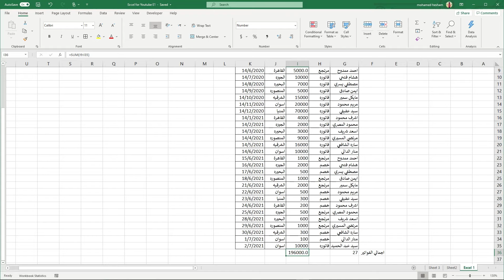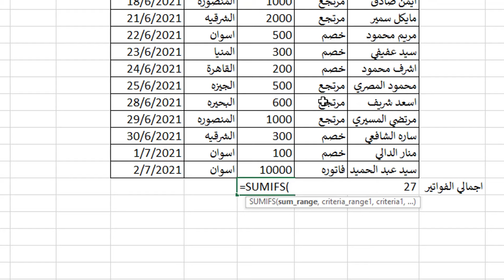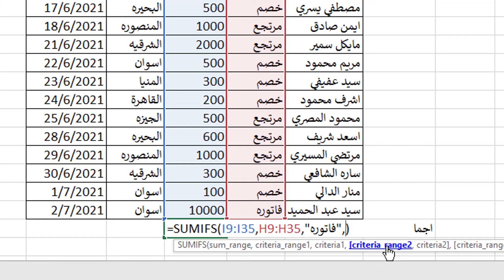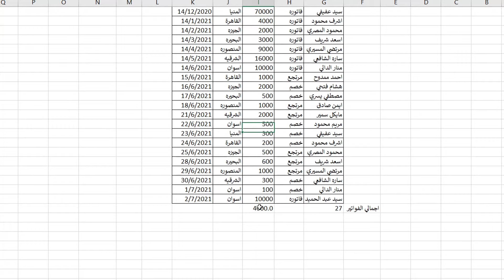Excel Sumifs - حلقه 3 : اتعلم اكسل من الصفر معادلة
قدر تشترك في كورسات عن طريق الموقع بتاعي
و هتلاقي كورس مجاني في الاكسل علي الموقع

او عن طريق التواصل مع الرقم ده عبر واتس اب
او بزيارة صفحة الفيس بوك

لو شايف اني بفيدك و حابب انك تدعمني و تنضم لاعضاء القناه الداعمين لها تقدر تشارك و تشوف برامج

اهلا بكم في حلقه رقم 3 في اتعلم اكسل من الصفر و النهارده هنتكلم عن
Sumifs معادلة -
 من اهم المعادلات في أكسل و اللي بتسهلك شغر كتيير و بتوفر عليك وقت اكترsumifs معادلة او الداله